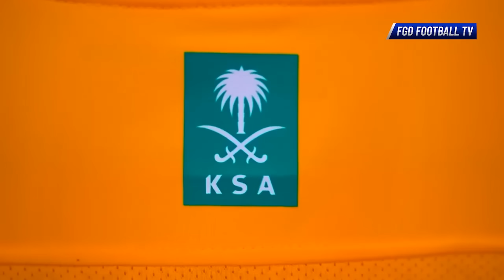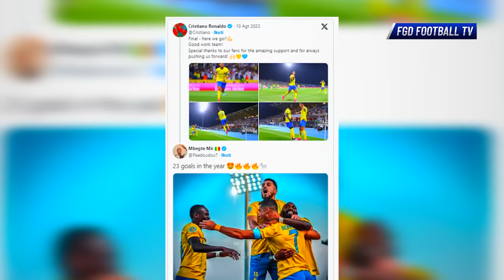"SATU STADION MENANGIS MELIHATNYA" Reaksi Alex Telles & Talisca Lihat Ronaldo Kelelahan vs Al-Shorta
"SATU STADION MENANGIS MELIHATNYA" Beginilah Reaksi Alex Telles & Talisca Lihat Ronaldo Kecapekan Lawan Al-Shorta